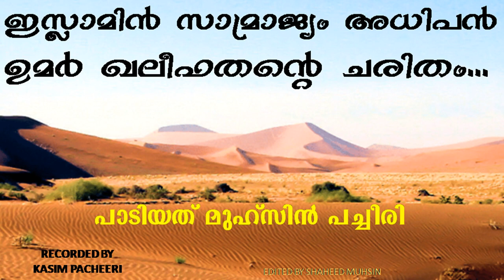ഇസ്ലാമിൻ സാമ്രാജ്യം അധിപൻ ഉമർ ഖലീഫതൻറെ ചരിതം.. പാടിയത് മുഹ്സിൻ പച്ചീരി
ബെസ്റ്റ് ഇസ്ലാമിക ഗാനങ്ങൾ മ്യൂസിക് ഇല്ലാതെ നിങ്ങൾ മുന്നിൽ